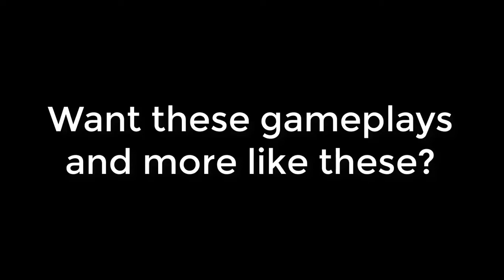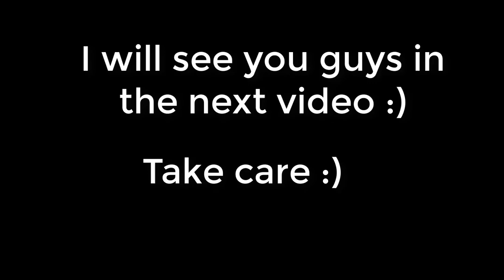Project IGI 2 | Mission 1,2,3,4 | Master's Gaming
Enjoy 1 hour of project IGI 2 with Master's Gaming. I hope you like this fair gameplay without any mods.
Thankyou soo much for the support you guys are showing me.Keep supporting me like this :)
Also this video was very big so i didnot put any commentry inside this video as i do in other videos. Just plug in your headphones and watch this video to relax yourself :)